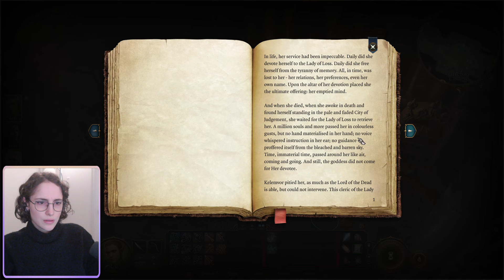So... Goblins found us ⚬ Part 2 / Baldur's Gate 3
In part 2 of Baldur's Gate 3 playthrough, we will be exploring the crash area around Nautiloid. Getting in trouble and meet new friends (?)